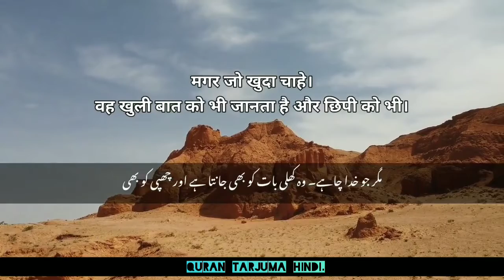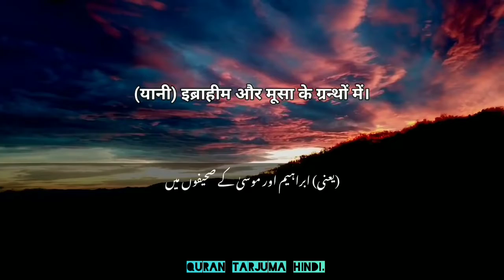Quran Tarjuma Hindi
Like Videos ❤️🙏🏻

Keep Support ❤️🙏🏻

Please Share If you have Any

For Next Video And Contents